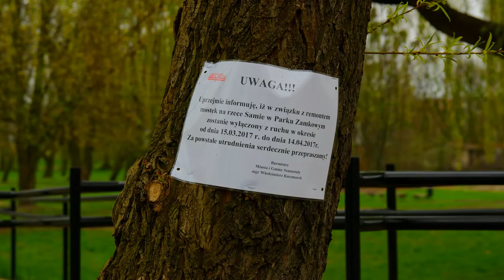Rewitalizacja Parku Zamkowego w Szamotułach [Szamotulok.pl]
Firma GRAEB Przedsiębiorstwo Drogowe z Pniew , przyjęło do wykonania roboty budowlane pn. „Rozwój terenów zielonych w mieście poprzez rewitalizację Parku Zamkowego..